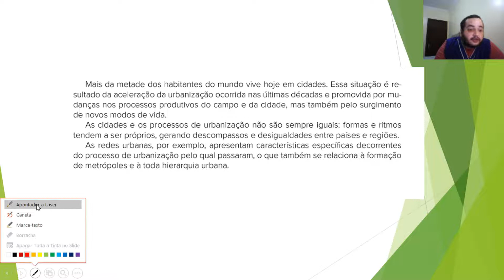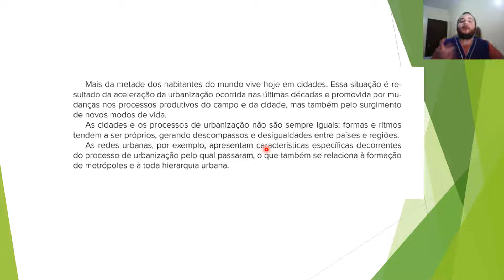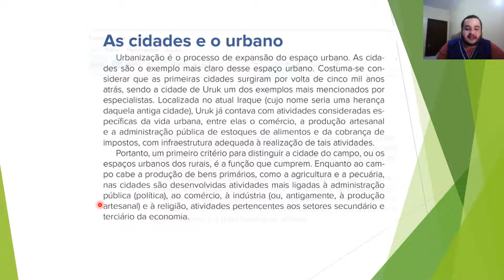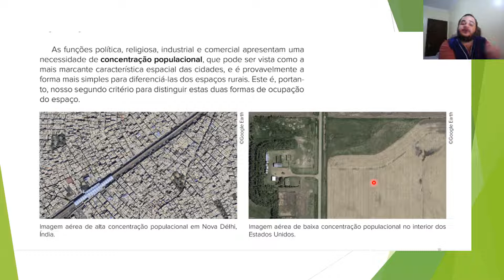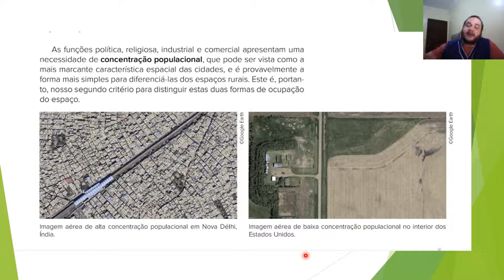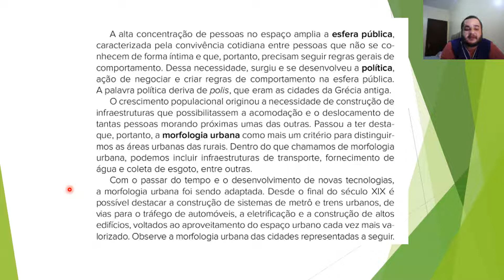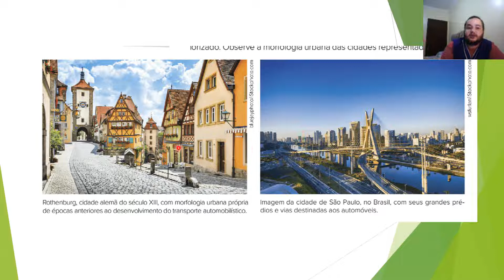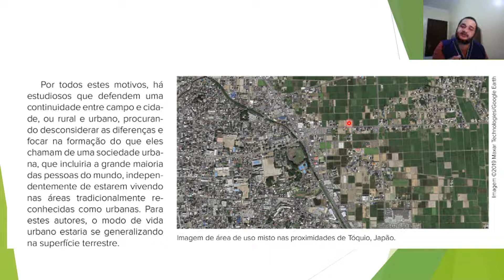Aula 16 - 15\05\2020 - Geografia, Felipe - 2ª Série - Urbanização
16ª aula de Geografia - Processo de urbanização